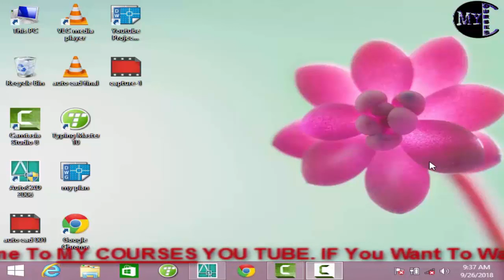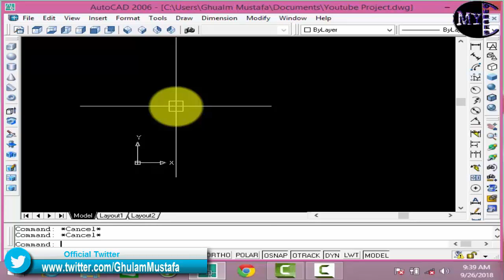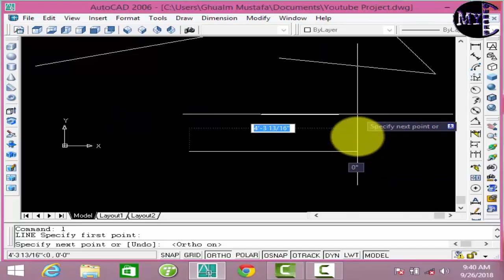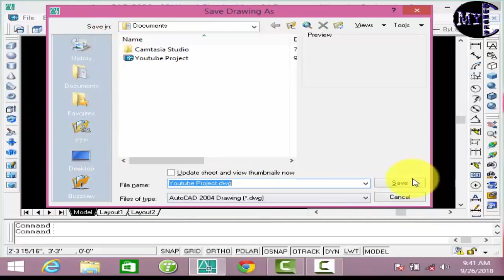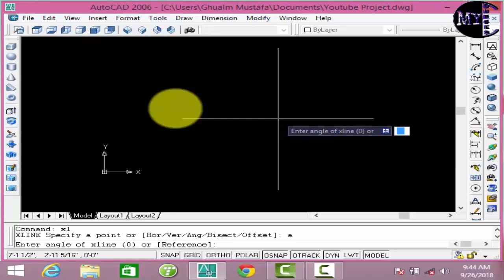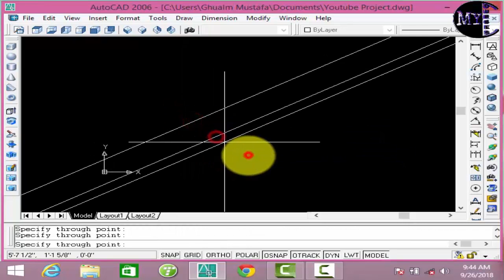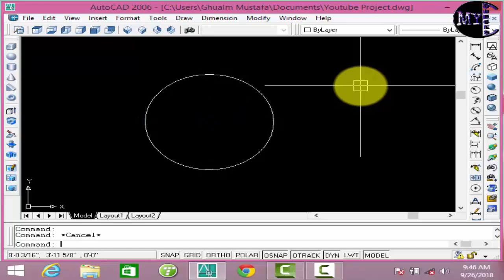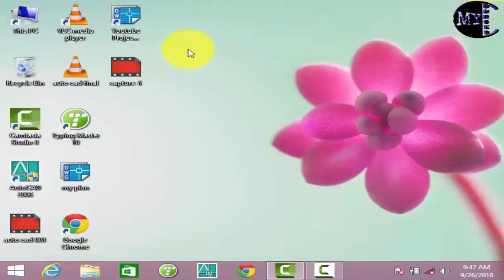How To Learn AutoCAD Commands For Free With Full Detail-Urdu/Hindi Tutorial Part-02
WELL COME
Asalam-O-Alikum Friends.Mera Naam Ha GHULAM MUSTAFA Ur Ap Dekh Rahyha MY COURSES Youtube Channel.
Today I am teach  you next five commands and also tell you that how to apply these commands and what is function of these commands.if you want to learn full course then watch my all videos.All commands very important, very usefull and very helpfull.